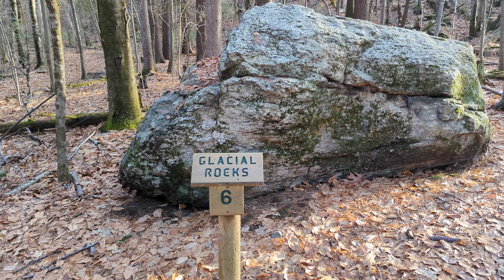Happy New years Day, Jan 1st 2023.